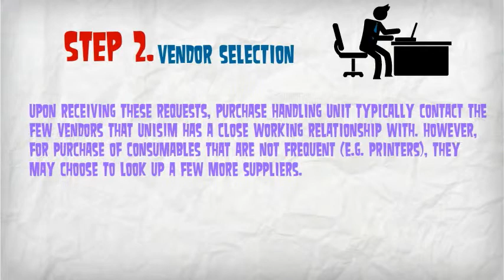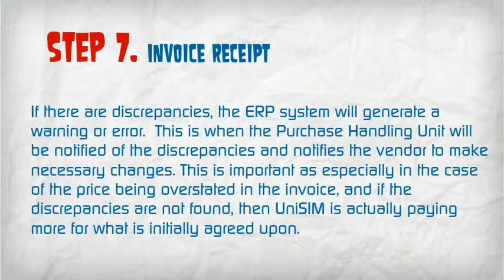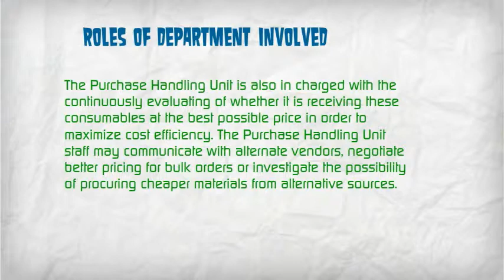Steps in procurement